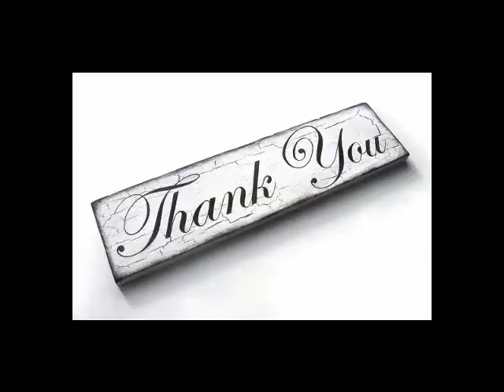Epic HBM-AA Failure Close Call (Castle Clash)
I am OB from Th3_Matr1x, I made this Channel to share my experience on CC and to help You Guys in clearing Dungeons, Guild Wars, Showdown, LBF etc